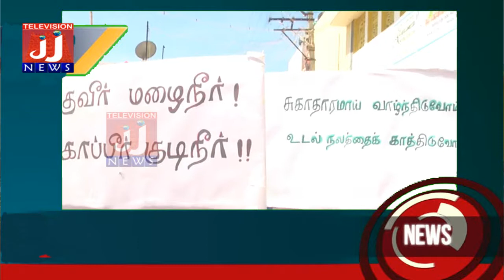Kovilpatti News#news2019#district news2